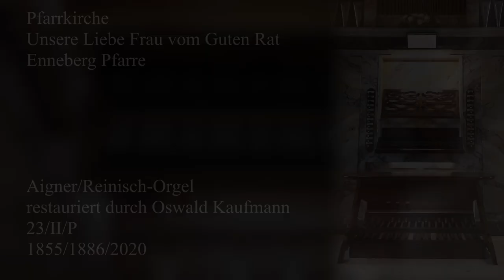Joseph Renner jun. (1868-1934): Ite missa est, Op. 33 Nr. 3 | Pfarrkirche Enneberg Pfarre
"Ite missa est" (In Festis Solemnibus) des Regensburger Komponisten Joseph Renner jun. (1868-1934). Das Werk ist den "16 Tonstücken nach Choralmelodien für Orgel" entnommen. Das feierliche "Ita missa est" tritt hier im Pedal als Cantus firmus auf.

Zur Orgel:
Die Orgel der Enneberger Pfarrkirche, die einzige historische Orgel des Gadertals, wurde 1855 von Josef Aigner als einmanualige Orgel mit 17 Registern gebaut. 1886 fügte Franz Reinisch ein zweites Werk mit 6 Registern (Oberwerk) ein und ersetzte die Posaune 8' mit einer Bombarde 16'. In dieser Zeit wurde womöglich auch das dritte 4'-Register (heute Spitzdulcian) entfernt. Im Laufe der Zeit wurden noch von anderen Orgelbauern verschiedene Veränderungen durchgeführt. Erwähnenswert ist dabei der Eingriff von Karl Reinisch's Erben (Johann Pirchner) von 1961, bei dem ein neuer Spieltisch eingebaut wurde, die drei Normalkoppeln als Tritte umgesetzt wurden und im Oberwerk anstelle des Gemshorn 4' (heute Dulciana 4') eine Rauschquint 2fach eingebaut wurde.
Bei der Restaurierung durch Oswald Kaufmann wurde die Orgel in den Zustand von 1886 zurückgeführt. Hierbei wurde die Rauschquint mit der Dulciana 4' ersetzt, ein neuer Spieltisch mit typischen Merkmalen von Aigner eingebaut, das dritte 4'-Register rekonstruiert (Spitzdulcian 4') und ein Großteil der Mechanik erneuert. Des weiteren wurde das Pedal auf d1 erweitert (wobei es ab fis von der Unteroktav repetiert) und die Bombarde 16' wurde mit der Posaune 8' ersetzt.
Mehr Informationen findet man auf der entsprechenden Seite auf der Website von Oswald Kaufmann:

Disposition:
Hauptwerk (I.)
Bordun 16'
Principal 8'
Principal piano 8'
Viola 8'
Coppel 8'
Oktav 4'
Spitzdulcian 4'
Flöte 4'
Quint 3'
Superoctav 2'
Cornett 4fach 2'
Mixtur 3fach 1'

Oberwerk (II.)
Geigenprincipal 8'
Gamba 8'
Gedeckt 8'
Dulciana 4'
Spitzflöte 4'
Oktav 2'

Pedal
Subbass 16'
Violonbass 16'
Octavbass 8'
Quintbass 6'
Posaune 8'

Koppeln
II-I, I-Ped, II-Ped